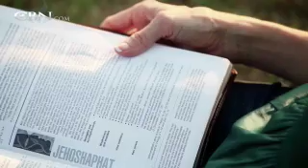Jennifer Maggio : Secrets in the Dark - CBN.com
An abusive childhood with no mother to protect her left Jennifer hopeless, Could God redeem her broken life?.. The Christian Broadcasting Network CBN